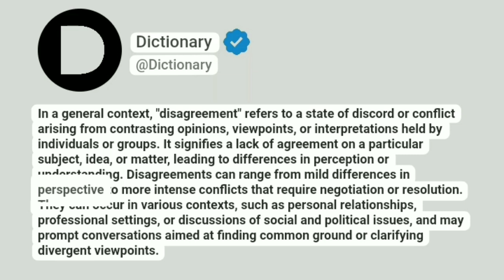Disagreement Meaning In English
In a general context, "disagreement" refers to a state of discord or conflict arising from contrasting opinions, viewpoints, or interpretations held by individuals or groups. It signifies a lack of agreement on a particular subject, idea, or matter, leading to differences in perception or understanding. Disagreements can range from mild differences in perspective to more intense conflicts that require negotiation or resolution. They can occur in various contexts, such as personal relationships, professional settings, or discussions of social and political issues, and may prompt conversations aimed at finding common ground or clarifying divergent viewpoints.